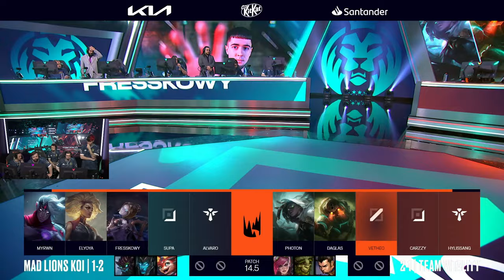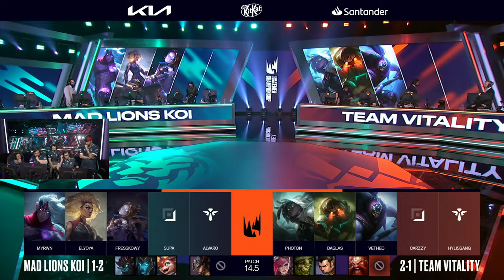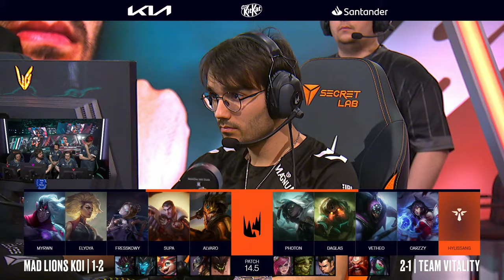MAD LIONS KOI vs TEAM VITALITY | LEC SPRING 2024 - WEEK 2 [VOD]